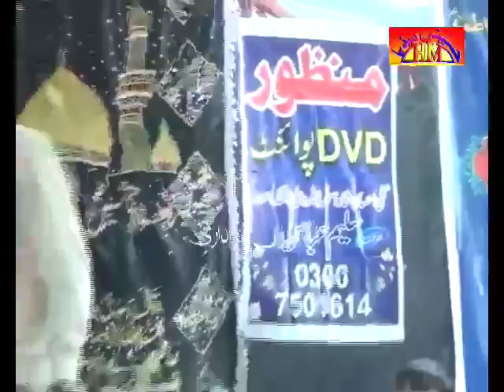Zakir Ghulam Jafar Tayar | 13 August 2015 , Zakir Rizwan Majlis E Aza Program